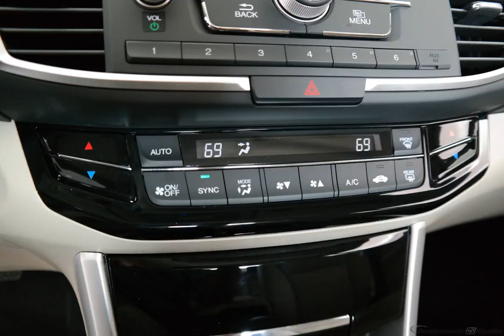2017 Orchid Honda Accord 4D Sedan #6707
New 2017 Orchid Honda Accord 4D Sedan LX Ivory Seat Trim #6707